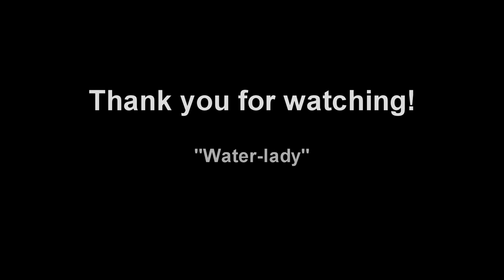Water-lady [Acryl speed paint]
Something I did for 4½ hours - the beginning (that I didn't film) took me about 1½ hours to do.
This isn't the finnished product. When the paint dried, I could see that I need much more "drarkness" to it, so I will continue this later on, but wont film it.

And a little notice: I am a self-tought beginner who's been doing this for about 3 months - in that time I have made 4 or 5 paintings, and this is the best so far.

Only the painting!